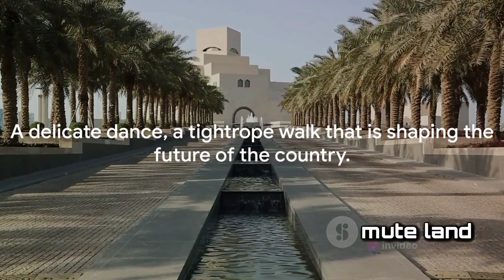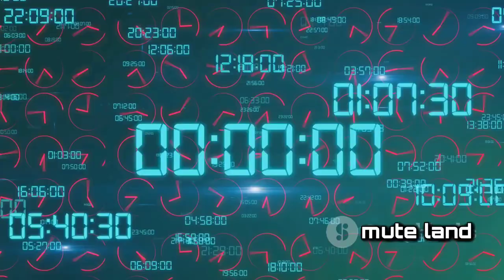Rise of the Desert Kingdom: The Saudi Arabia Story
Video Description:

In this captivating video, we take you on an unforgettable journey through the remarkable rise of Saudi Arabia. Join us as we delve into the key historical events and dive deep into the socio-economic factors that have shaped this incredible nation. From the foundation of Saudi Arabia to the monumental development projects, we uncover the fascinating stories that have propelled this country to its current prominence. Whether you're a history enthusiast or simply curious about this extraordinary nation, this video is a must-watch! Join us as we uncover the essence of Saudi Arabia's rise together. Let's get started!

OUTLINE:

00:00:00 The Enigma of Arabia
00:01:38 Black Gold
00:03:42 Economic Diversification
00:05:48 Modernization and Cultural Shifts
00:07:51 Saudi Arabia - A Powerhouse
00:09:50 The Future Vision - Saudi Vision 2030